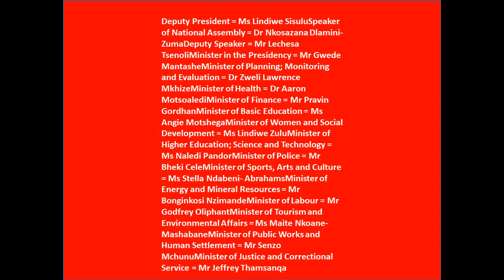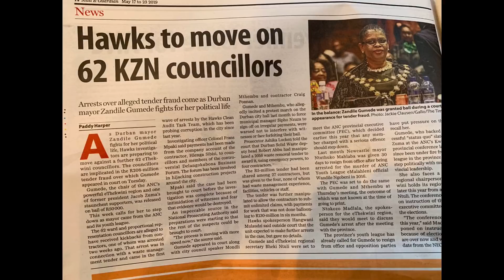The Hawks weekly update 05/19/2019